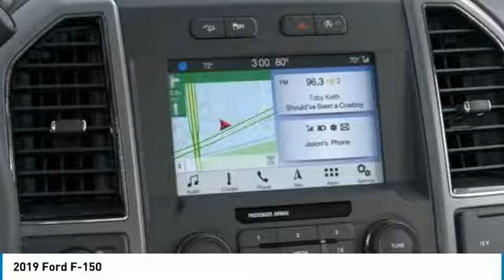2019 Ford F-150 AshevilleFord 2190588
2019 FORD F-150 Asheville, NC
Stock# 2190588

2019 Ford F-150 XLT 5.0L V8 Ti-VCT Oxford White